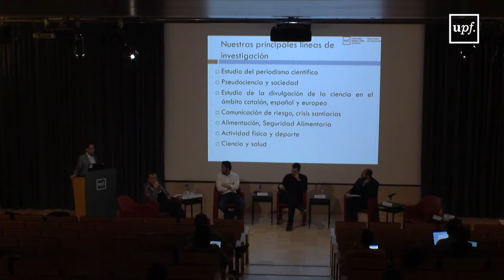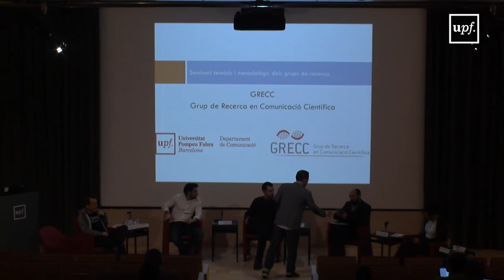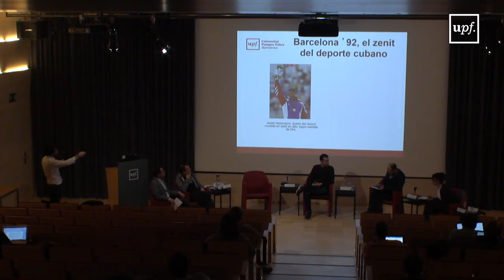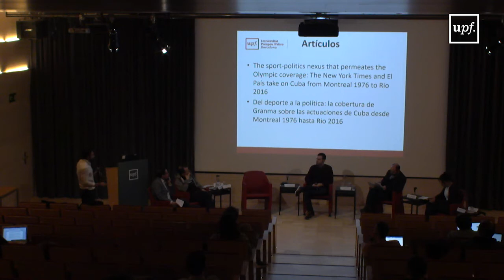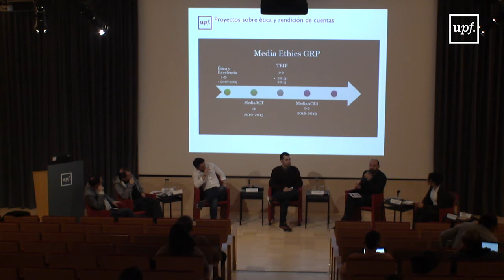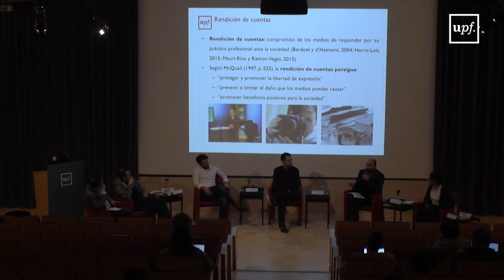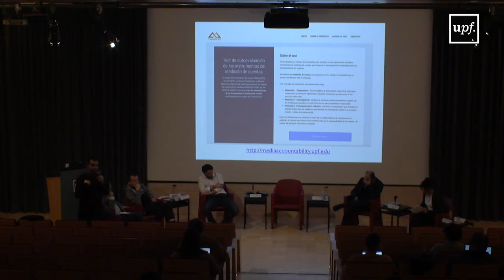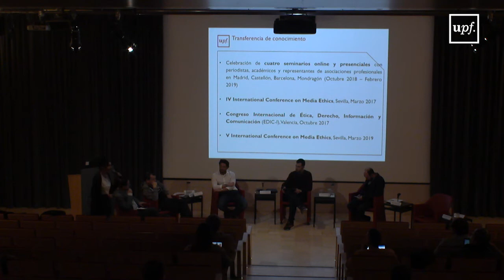Setmana de la Investigació i del Doctorat en Comunicació 2019. GRP/GRECC